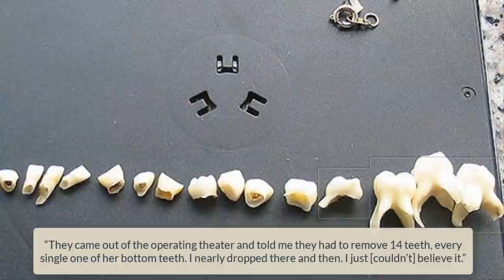Woman Goes To Remove One Decayed Tooth, Dentist Pulls Out All Teeth In Her Lower Jaw